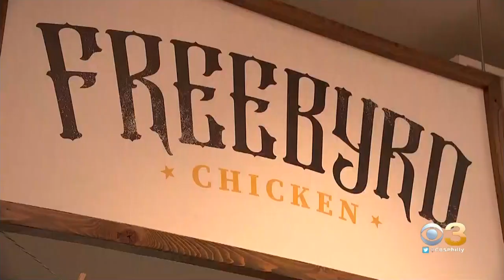Philadelphia Restaurant Owners Asking For More Clarity From City On Reopening Guidelines